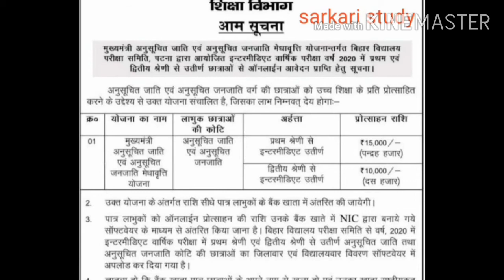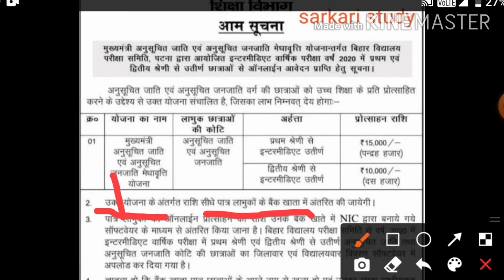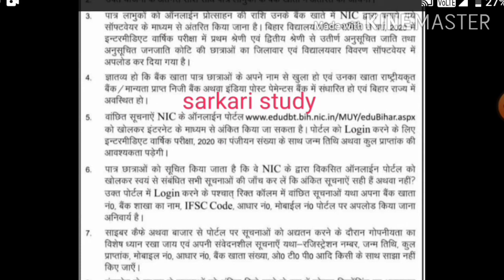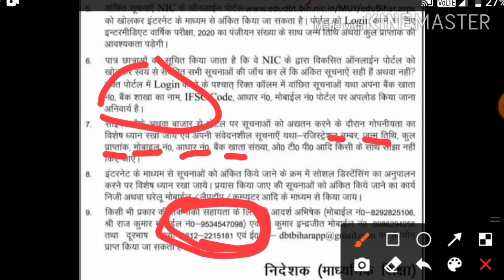bihar board inter 1st division scholarship 2020|bihar board 12th scholarship 2020